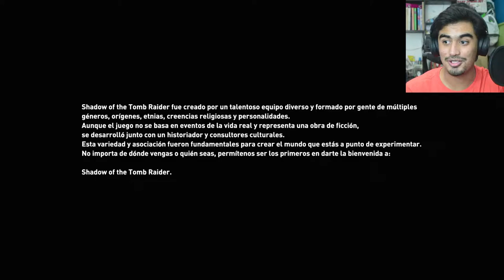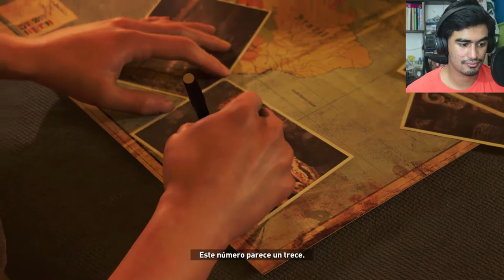💀🎃 VIAJAMOS A MÉXICO EN FECHA DE DIA DE MUERTOS 💀🎃 - Shadow of the Tomb Raider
Gente! No lo van a creer! Nos aventuramos por un nuevo juego "Shadow of the Tomb Raider" VAMOOOOOS! ¿Que paso?, ¿Que nos encontramos?. DESCÚBRELO.

INFORMACIÓN DEL CANAL:
Hola amiguito(a), en este canal podrás encontrar una variedad de juegos cada semana y te la pasaras de maravilla además que tendrás la oportunidad de dejar tus saludos. Esto es un proyecto que poco a poco está tomando forma. :D